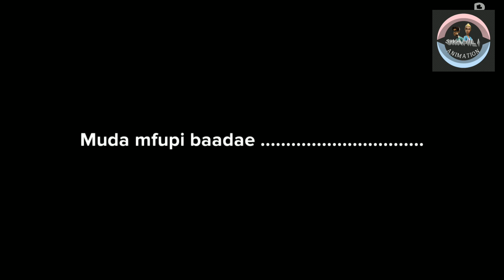Baba mwenye nyumba kaingia cha kike